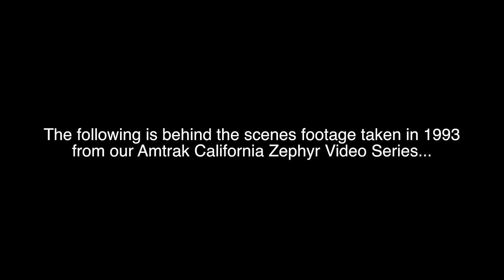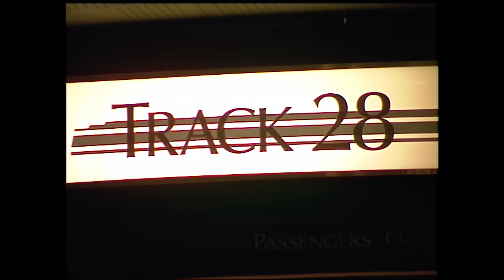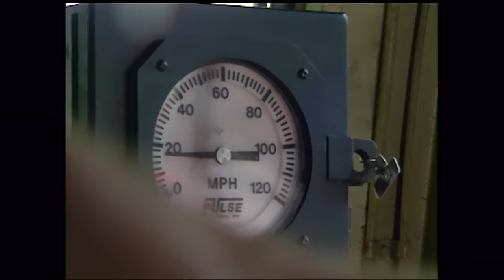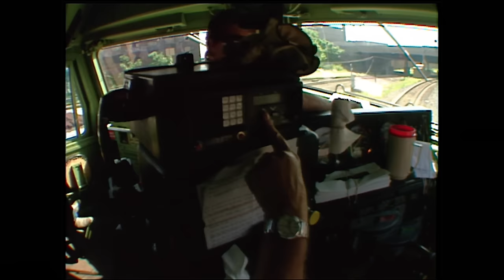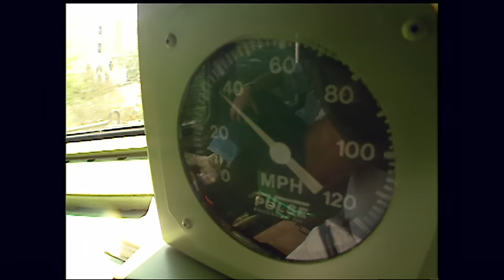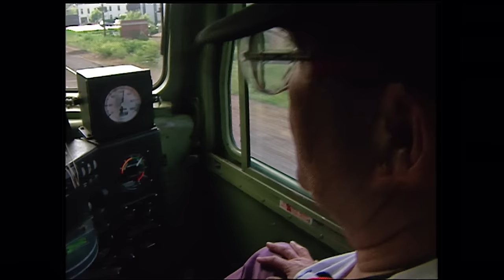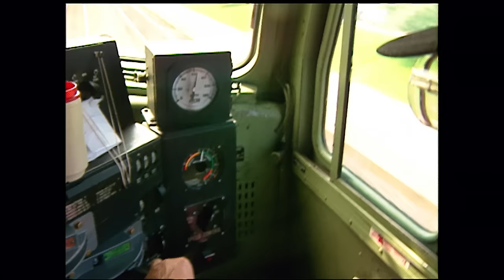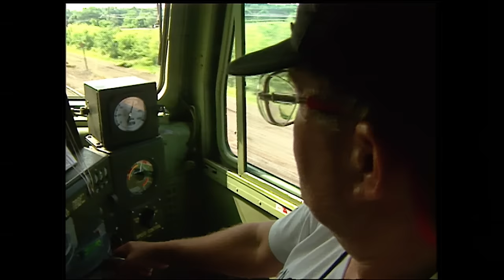Behind the Scenes 1993 Amtrak California Zephyr pt2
Go behind the Scenes with Green Frog Productions in 1993 in Part-2 of this multi part mini series of forgotten footage.

We follow Emmy-award winning producer and feature reporter John Yeager along with his personal Videographer, they traveled across the Great Northwest U.S. capturing some great scenes and stories for Green Frog Productions.

This footage turned into a couple of programs for the Frog; Amtrak's California Zephyr and Amtrak's California Zephyr Second Edition - Now you can see Behind The Scenes footage we've never shown before!